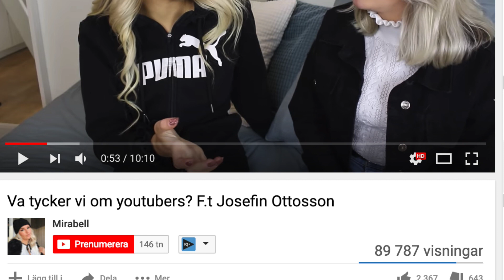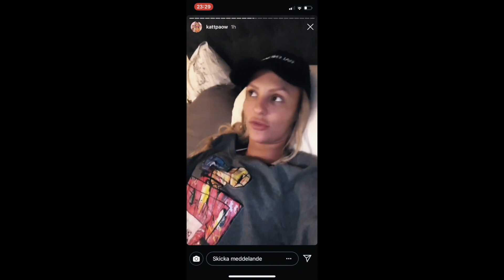SNACKAR YOUTUBE DRAMA MED ADRIAN MONTIN!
Jag gör även Hiphop/pop musik tillsammans med Rabih Jaber mest känd från idol. Tillsammans har vi ett band som heter *TWÅ*